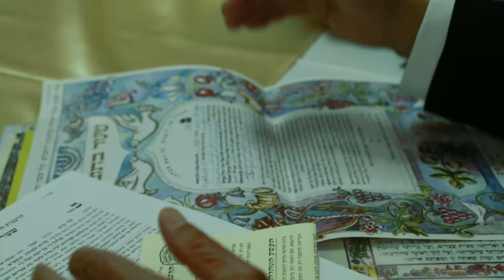Aliran & Moran קליפ חופה